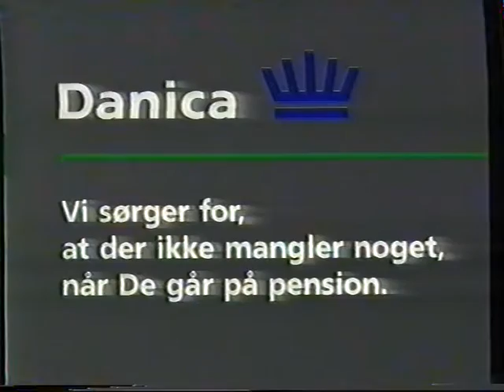TV3 reklamer fra 1991 #4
Denne reklameblok indeholder:

* Reklame for OBS.

* Reklame for Compact Dynamo 3.

* Reklame for Minirisk.

* Reklame for Sony fjernsyn anno 1991.

* Reklame for Danica.